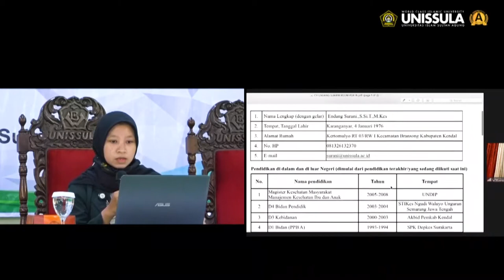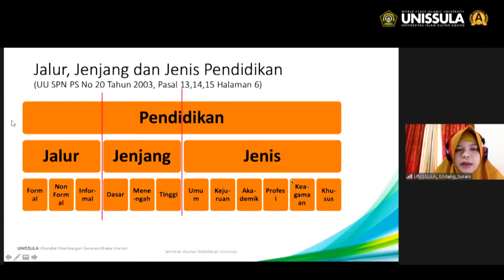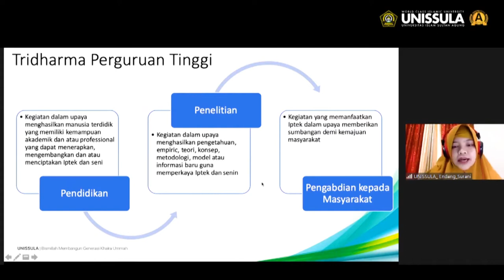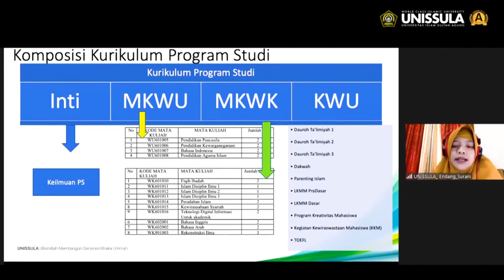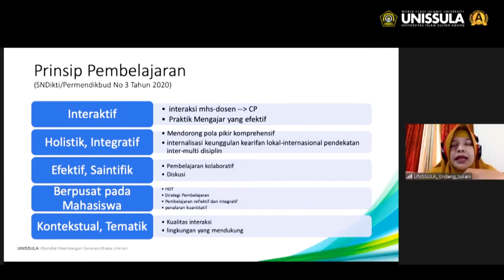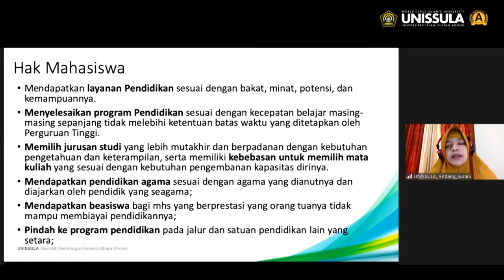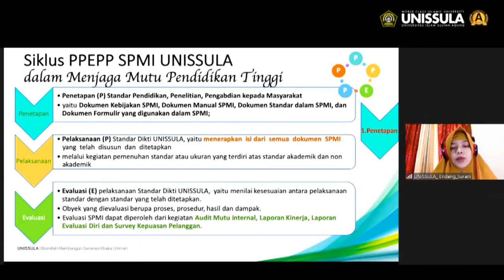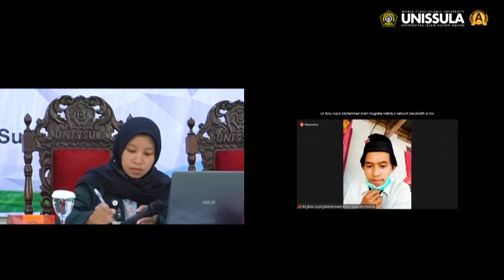Pekan Ta'aruf September 2020 Hari ke-3 , Part 2